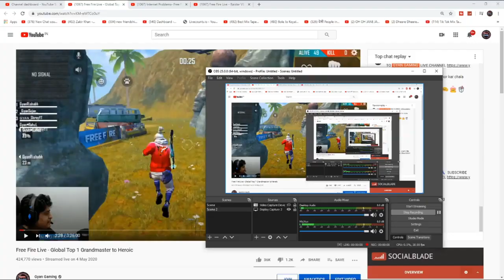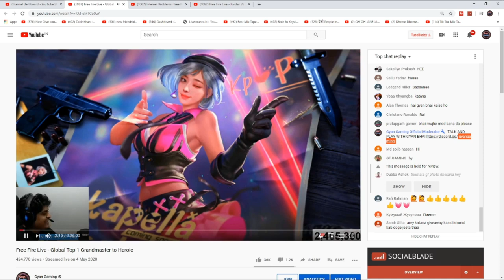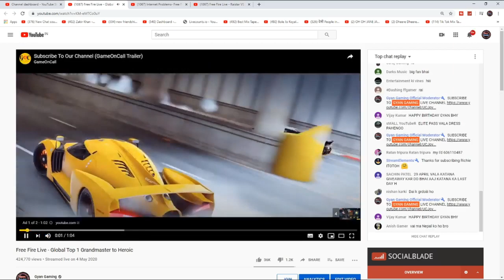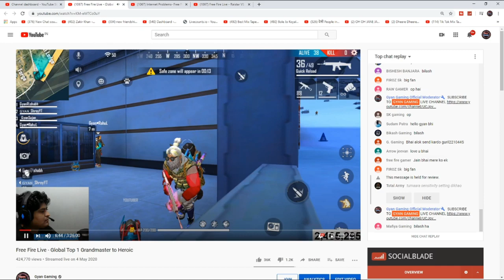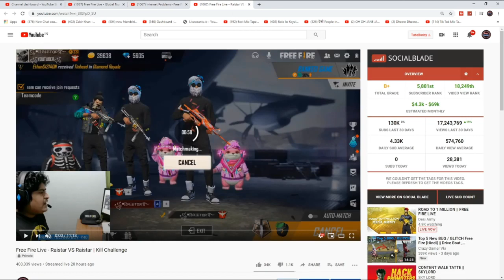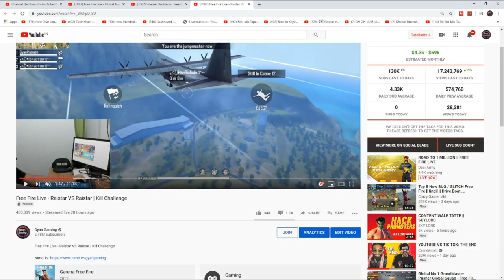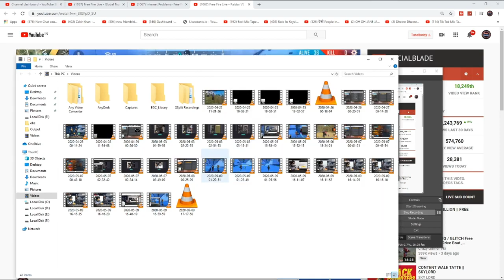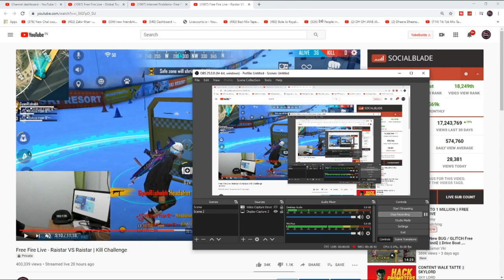GYAN REPLY TO BILASH GAMING || THE END GAME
THIS VIDEO IS OBTAINED FROM RAISTAR AND GYAN SUJAN LIVE